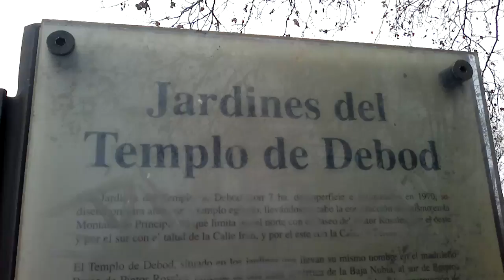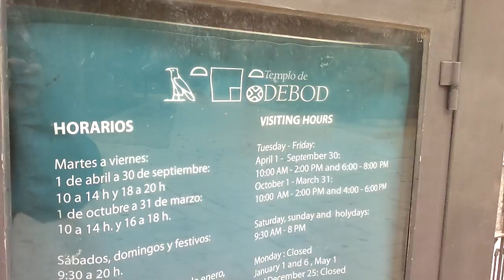الرحلة التاريخية لمعبد ديبود في مدينة مدريد& The historic trip to Debod Temple in Madrid city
تمَّ التصوير والتعليق صبيحة يوم السبت 31 ديسمبر 2016 م .